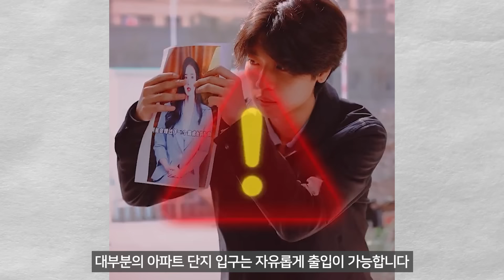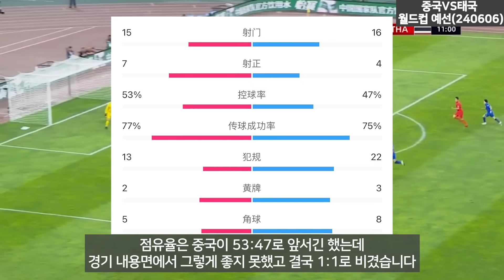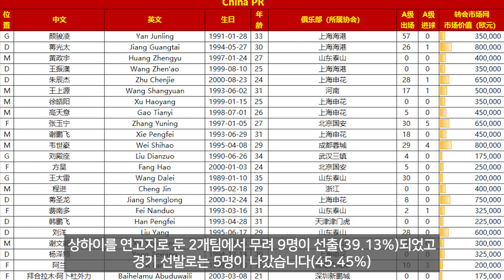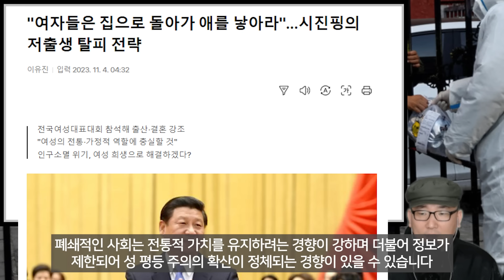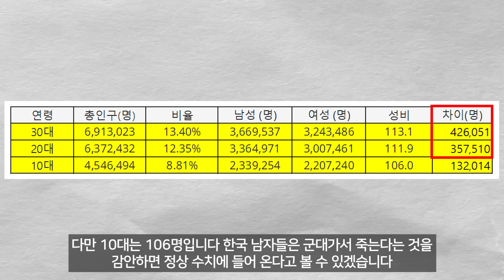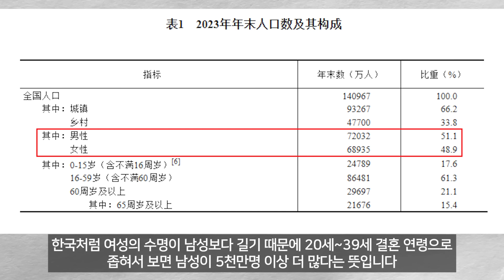중화사상에서 벗어나지 못하는 중국